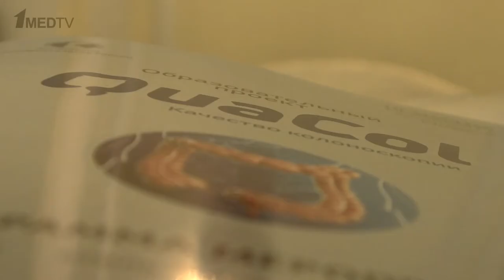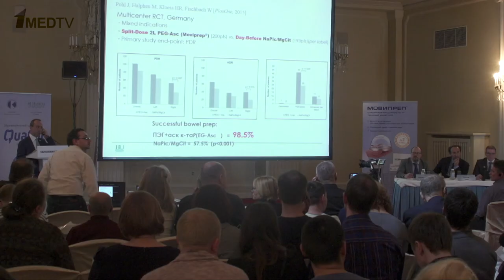Репортаж с образовательного семинара QuaCol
Образовательный семинар «Качественная колоноскопия — «золотой» стандарт диагностики заболеваний толстой кишки»
(Санкт-Петербург)
Журналист: Марина Аствацатурян.
Оператор: Ярослав Кириллов.
Монтаж: Ярослав Кириллов.